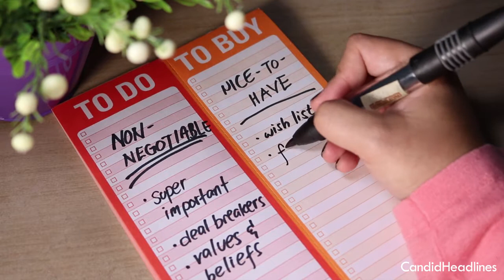How to find Mr. Right: Dating Advice for Girls | CandidHeadlines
How to find Mr. Right: Dating Advice for Girls

Create a treasure map or recipe for finding your one true love! This video is for all the single people who are still on the lookout for "the one". Let's talk about the importance of defining your non-negotiable's and your nice-to-have's. Also, should you specifically pray and ask God for a boyfriend or girlfriend? All these and more in this based-on-real-life talk about la-la-love.

these tips first-hand. And I also know a lot of happy couples who swear by this. :)

May we all find true love and happiness!

PS: Sorry medyo dugyot na yung makeup ko here. I filmed it straight after a long day. Haha!

Candid Headlines is an online "talk show" hosted by Ariane Astorga. It started with a blog

and after realizing that she talks faster than she can write, she hopped on over to

YouTube. The goal is to inform, inspire and entertain.

Ariane Astorga is an events host, a voiceover artist and a writer.